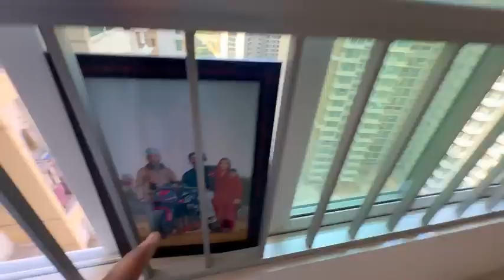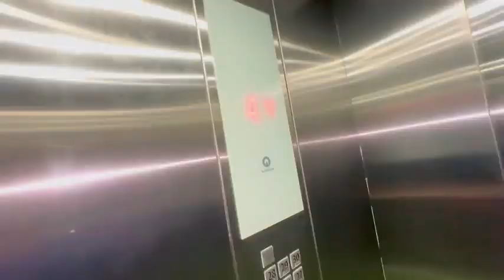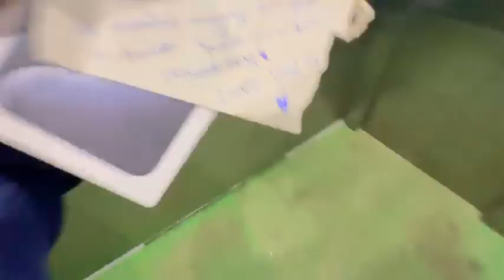kisi na iphone bej diye ghar pe 😳 iphone 15 pro max extremely shocked